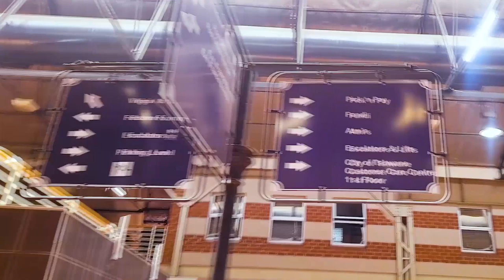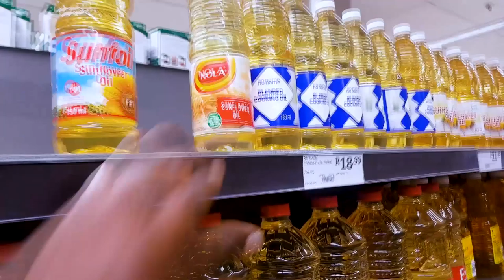Breakfast with Friends Ep1 ft Nicholas Letshoenyo Cheese & Egg Toast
A self proclaimed Chef from Soshanguve Block R, cooks up a storm in our kitchen. He teaches me; how to prepare egg and cheese toast, properly cook beef stew and how to cook pap differently.

Ingredients

Toast
4 Large Eggs
Grated Cheese Cheddar
8 Slices of White Bread
Cheese Aromant

Smoothie
1 litre Full Cream Milk
Concentrate Juice

Beef Stew
Stew Beef/Potjie Beef
1\2 a Packet Knorr 2-in-1 Soup
2 Large Potatoes
4 Large Carrots
Grated Cheese
1 Packet of Green Peas
Braai Sauce
Six Gun

Method

Cook with us

Knifer Cate - Winning Gang ft Gizzy G, Wail, Kavy Delow, Thato & Denigo available on audiomack
Knifer Cate - The Boii ft Gizzy G, Wail, Kavy Delow, Thato & Denigo available on audiomack